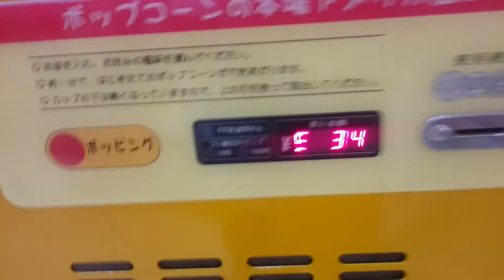ポップコーン自動販売機エラー？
なぜかエラーになってました。暖める所で止まってました。